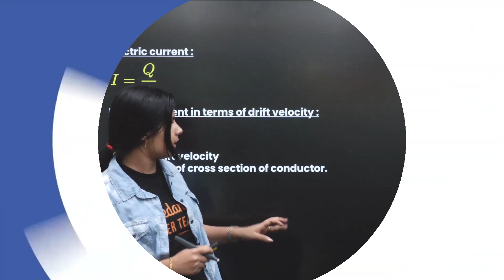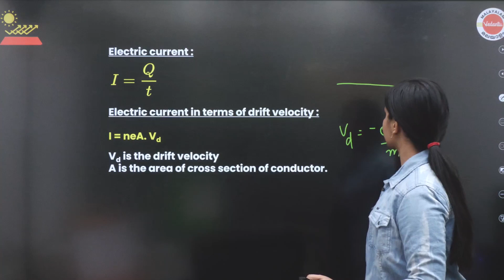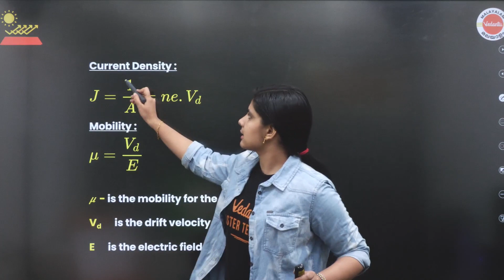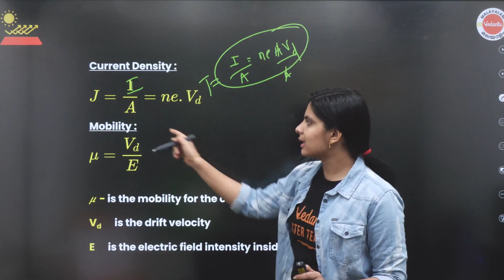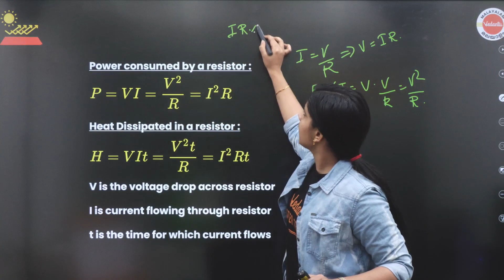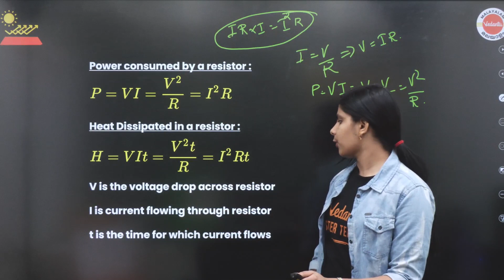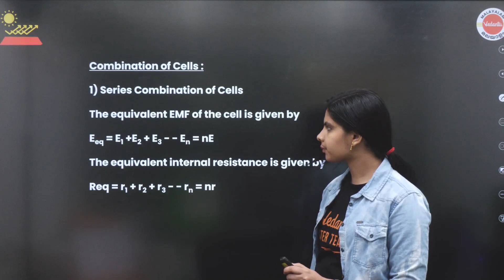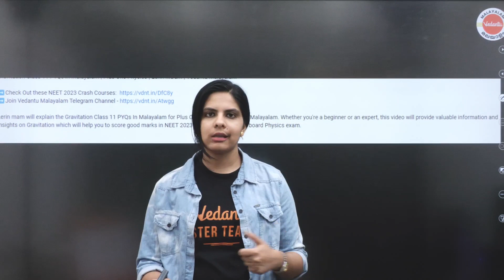Current Electricity – Formula List Of All Chapters | NEET 2023 Physics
MVSAT Registration Current Electricity – Formula List Of All Chapters | NEET 2023 Physics

In this video Lerin Ma'am will be Current Electricity – Formula List Of All Chapters  | NEET 2023 Physics.

Alternating Current Full Revision🔥🔥-  In Malayalam | Plus Two Physics | Lerin Ma'am